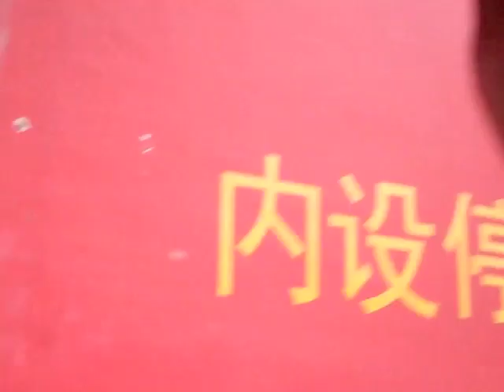We sure miss Richard!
Ann and I met Richard in China!  We have missed him so much that we are sponsoring him to come to America!